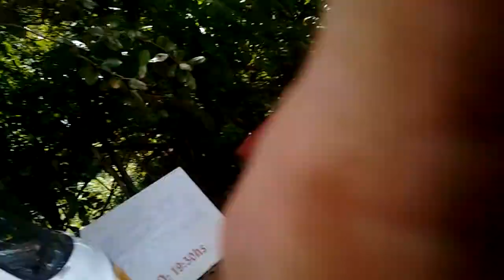Alô MUCAMBO! O Coronavírus Vai MORRER!